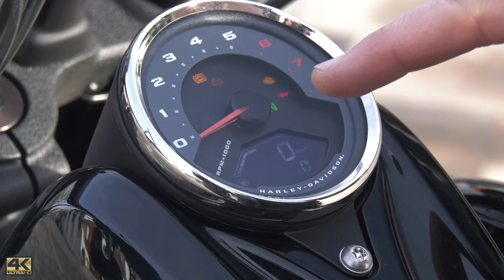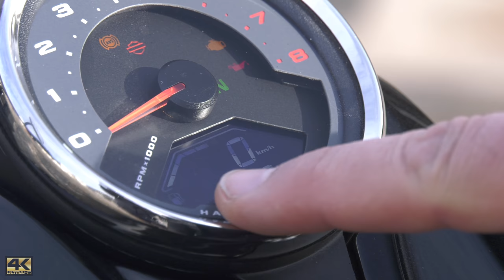Harley-Davidson Fat Bob 107 Softail review 4K - Onroad.bike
The brand new Harley-Davidson Fat Bob became a member of the Softail line - the changes related to the previous version are pretty impressiv!
- If you donate us with some cofees' price and help our work, we present you all the vids days before publicity.